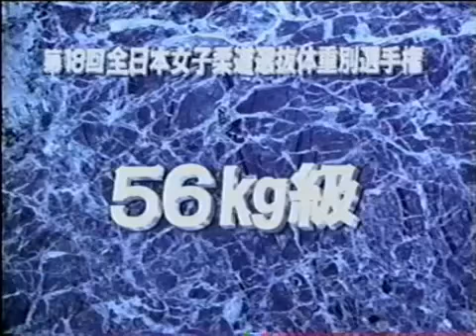JUDO 1995 All Japan: Masako Otsuka (JPN) - Noriko Mizoguchi (JPN)